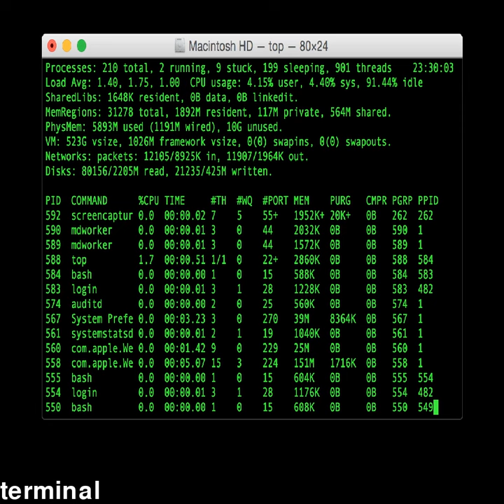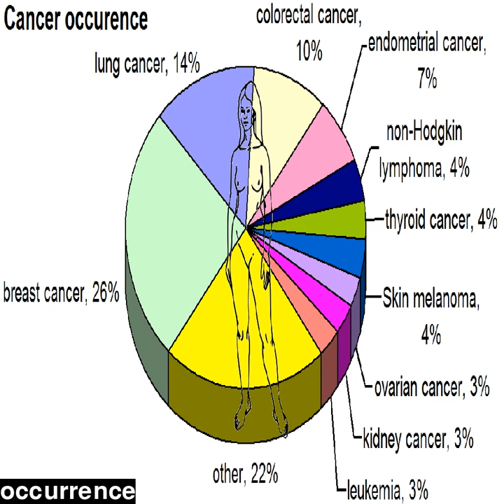receipt terminal whereas nut grill treatment legendary occurrence trustees medications